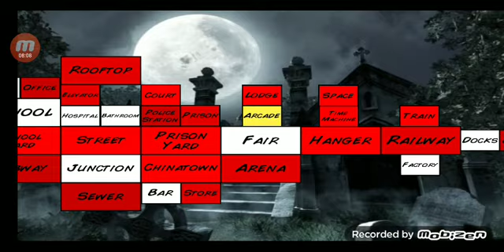Extra Lives Gameplay as a master part 2